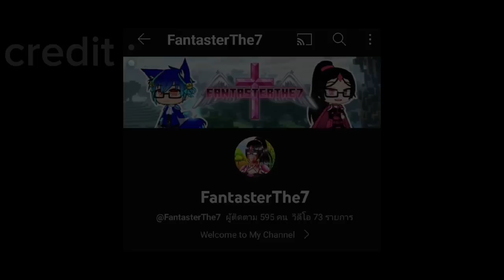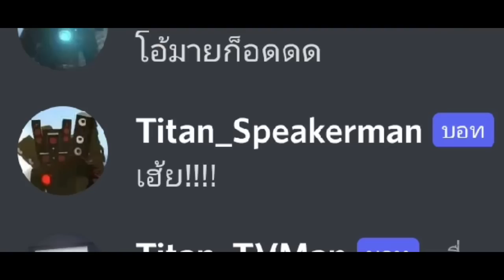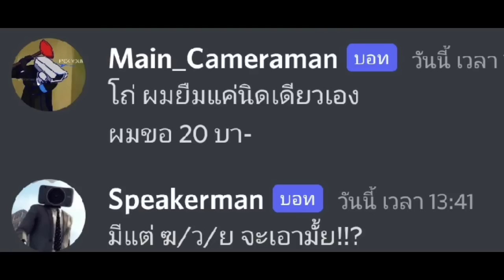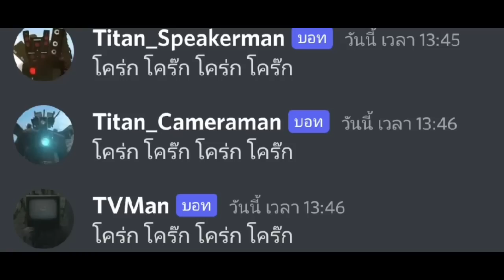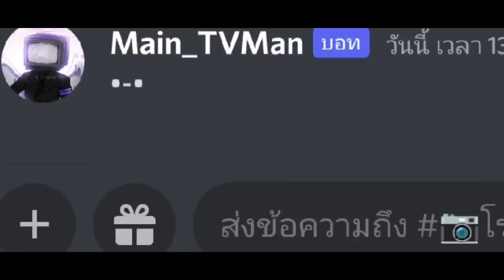รวมคลิป skibidi toilet (พากย์เกรียน) #1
ดูให้จุกๆไปเลย 10 นาทีตึงๆ
มีมนี้เอามาจากติ๊กต๊อก

อีวา : @FantasterThe7_AnimationZ